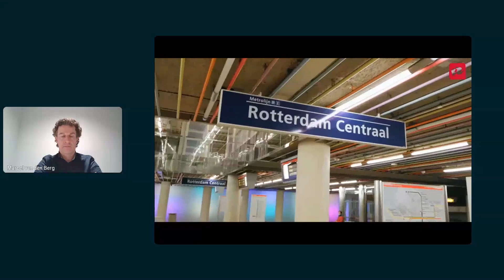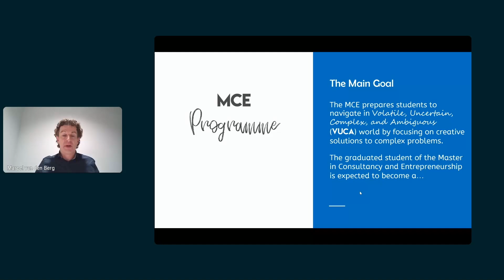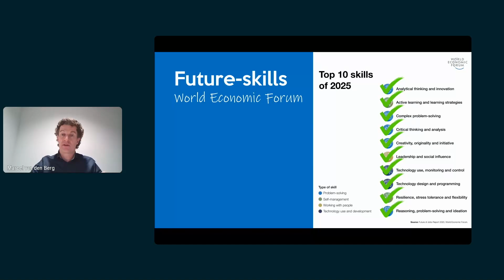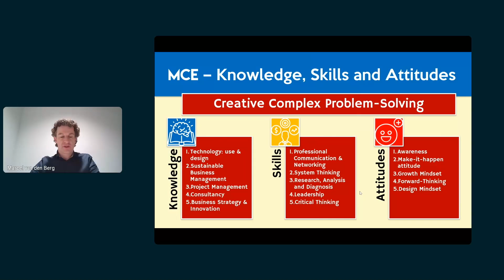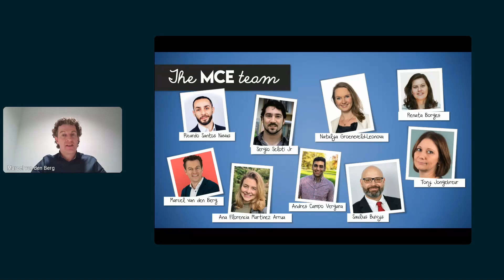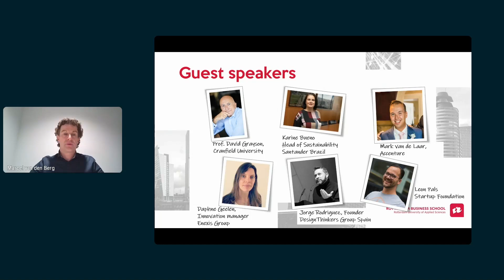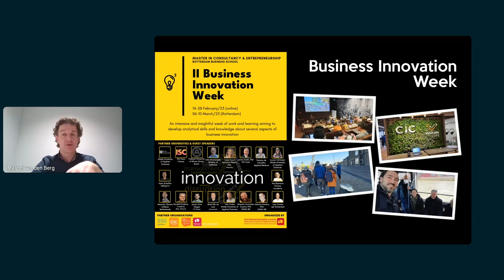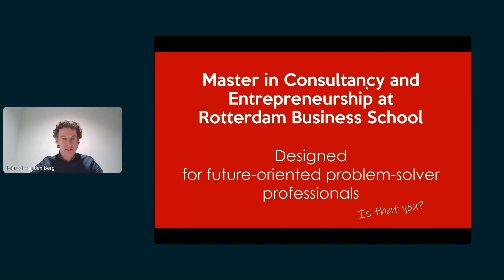Webinar Master in Consultancy & Entrepreneurship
Watch this webinar and find out everything there is to know about our full-time Master in Consultancy and Entrepreneurship programme at Rotterdam Business School.